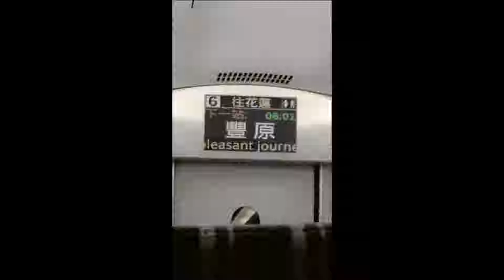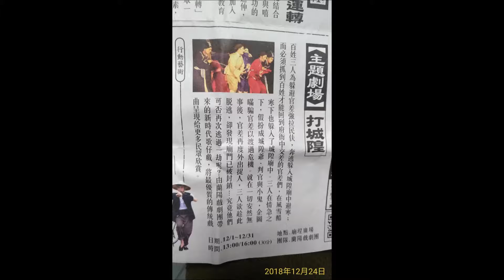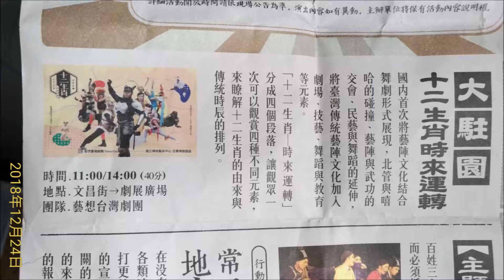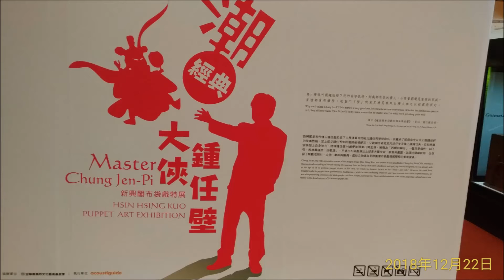20181221 宜蘭傳藝中心之旅